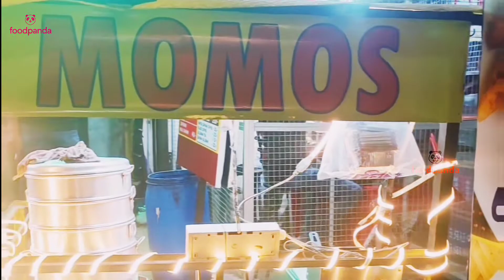Superb Chicken Momos At Tolichowki Near Nanal Nagar...